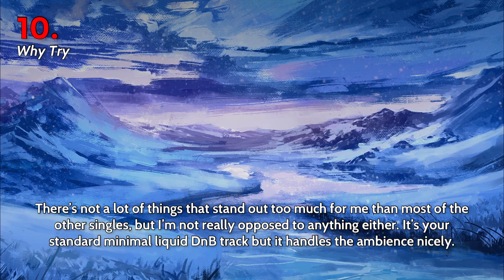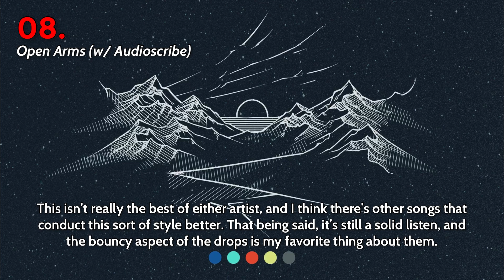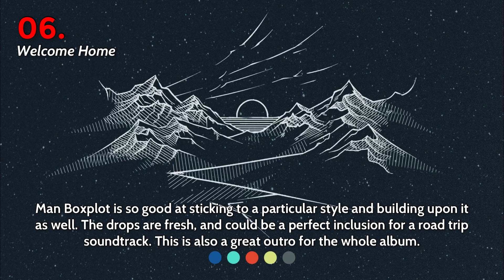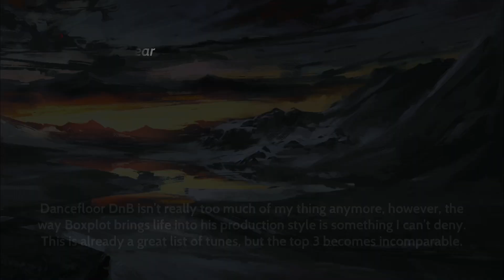Ranking Boxplot - Here & Now LP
This list is strictly my opinion, please respect my reasonings and ratings.